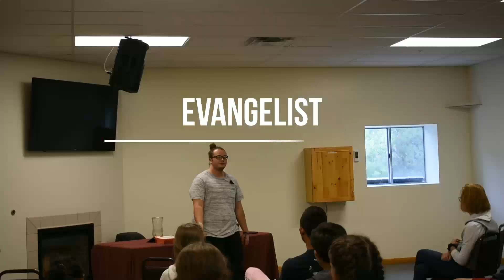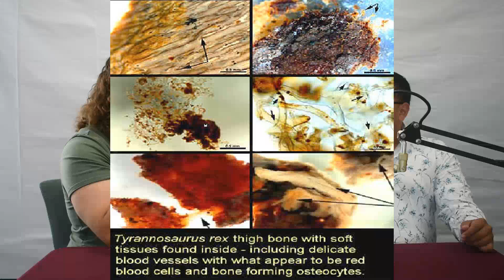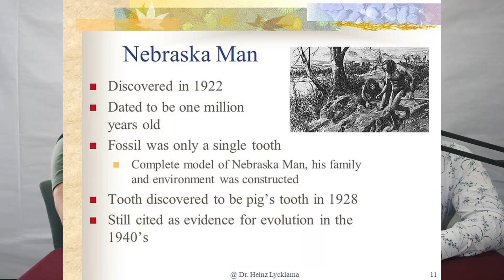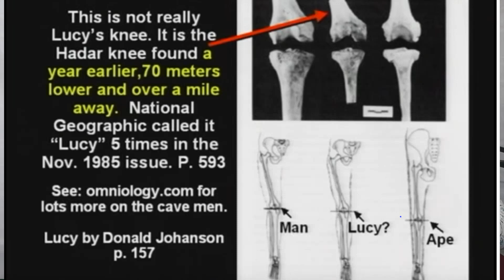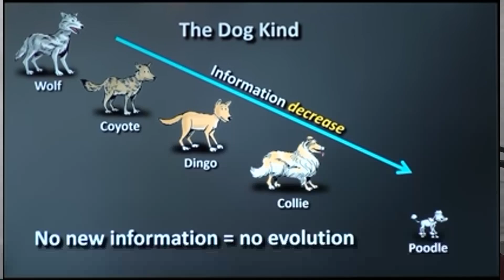My Friend Questions My Beliefs Part 2! || Jordan Villarreal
Part 2 of my friend Andy and I talking about faith and religion. We give insight from different perspectives. I thought this would be beneficial to you guys since many of you aren't Christians and are just starting to think about the idea of God wanting a relationship with you.

Andy's Instagram - Andres_Pantalones